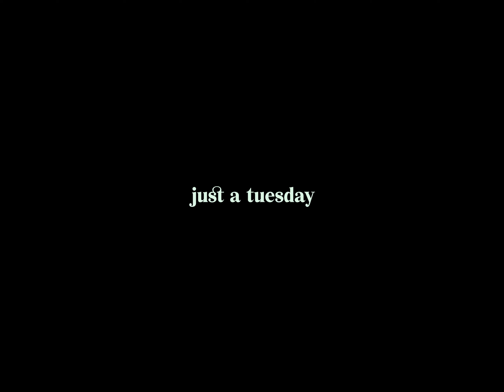time to be the main character of YOUR LIFE | Cinematic Vlog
something different..

ALL THE GEAR I USE:

Favorite Gear Essentials:

More Gear essentials:

Lighting equipment I use:

My gimbal gear: